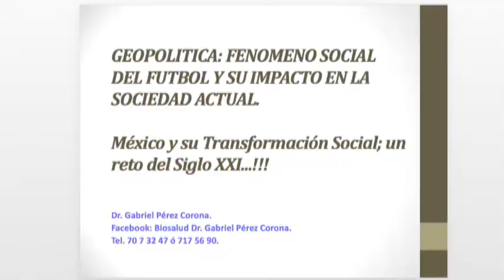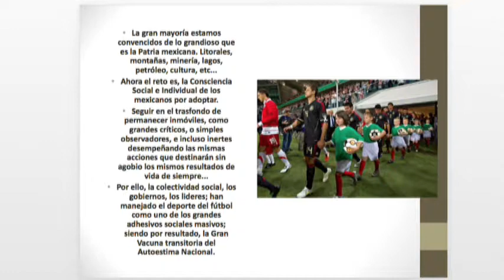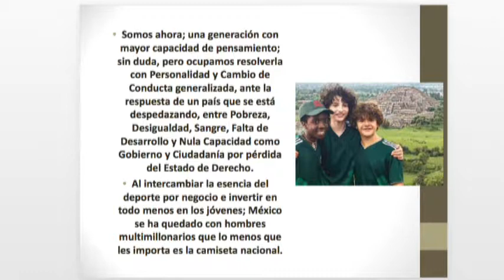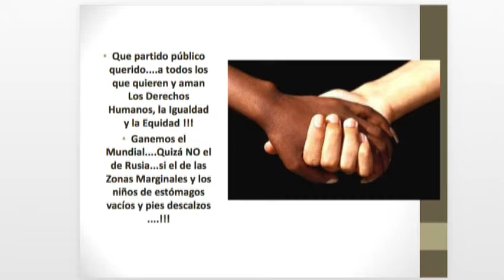Dr Gabriel Pérez Corona Bio Salud